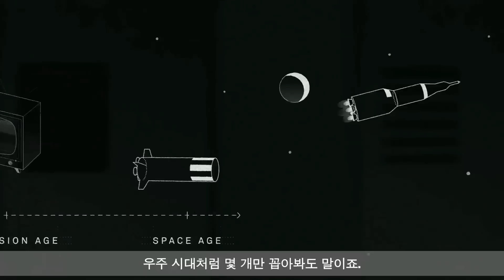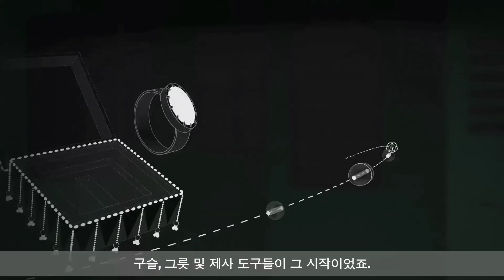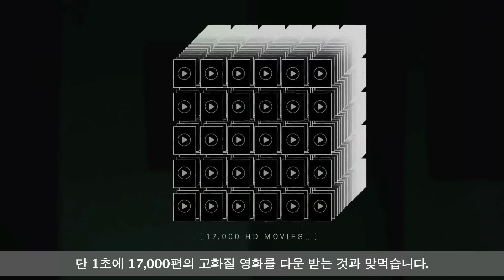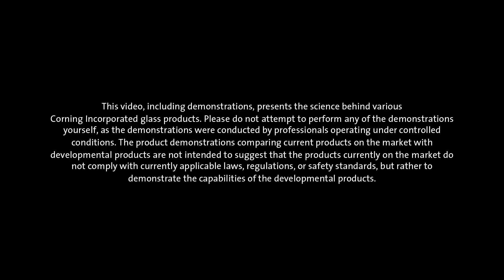글라스 에이지 제1부: 유연하고 휘어지는 유리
아담 세비지와 제이미 하이네만이 유리에 대한 새로운 시각을 소개합니다. 유리 혁신의 역사를 살펴본 후, 휘어지는 광섬유와 얇고 유연성이 뛰어난 유리로 놀라운 실험을 보여드립니다.
소재 과학이 끊임없이 한계에 도전하고 유리 기반 기술과 디자인을 위한 새로운 가능성을 여는 지금은 글라스 에이지 입니다.
유리가 만들어 내는 미래를 에서 확인하세요.
코닝 제작